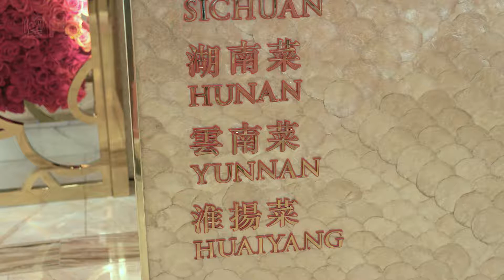【味力澳門】淮揚湘川雲南菜 逸蝶軒一站食勻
近年不少人都喜歡吃湘、川菜，無辣不歡。若想一次就能品嘗不同特色風味，永利皇宮的逸蝶軒就最適合了，餐廳展現正宗中式菜餚，把淮揚菜的優雅細膩、湘川菜的辛辣口感等風味一一呈現。四川辣子雞、鮮鮑菊花豆腐湯、青花椒酸菜鱖魚、三十六小時慢煮牛肋骨等，款款精雕細琢。餐廳環境典雅，佳餚美味，你又會否想一試？